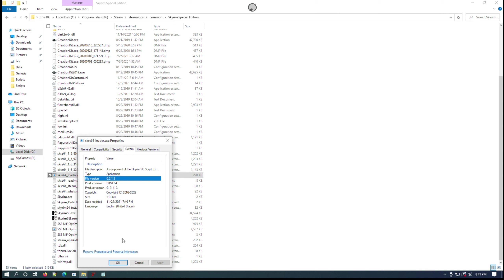dead body remover in ae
Proof that Dead Body Remover works fine in AE

End credits instrumental -- Wesley Johnson